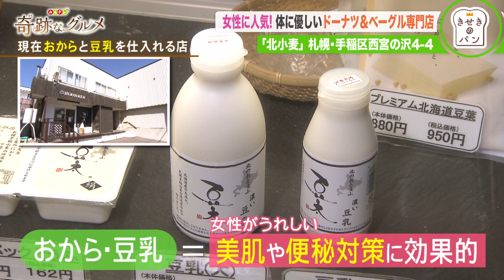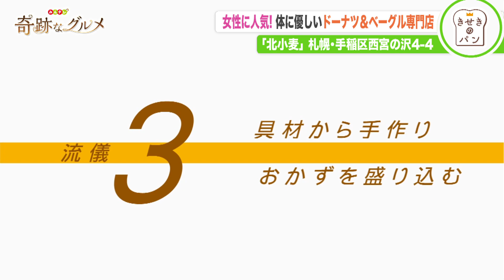【テレビ局が推す！“札幌絶品スイーツ”】ヘルシーで美味しい！ドーナツ＆ベーグル専門店「北小麦」‹手稲区›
まさに、何個でもいけちゃう！
体に優しくてヘルシーなドーナツ＆ベーグルの専門店「北小麦」をご紹介です！

0:00　体に優しいドーナツ＆ベーグル！
2:34　ほのかにおからや豆乳の香りが楽しめる！
　　　焼きドーナツ「ぷれ～ん」
4:50　油を使わない！焼きドーナツ
5:15　ふわっとやわらかい蒸しドーナツも！
7:50　色々な総菜がベーグルに！

美味しくて、安心して食べられる。
美肌効果や便秘対策にもなるなんて…！
幸せ満載のお店です！

〇北小麦
・住所：札幌市手稲区西宮の沢4条4丁目11-1
※この情報は2021年10月2日放送日時点での情報です。

『奇跡なグルメ』とは、北海道文化放送UHBで毎週土曜日１８時半から放送中の、北海道の”奇跡の味“を厳選して紹介するグルメ番組です！